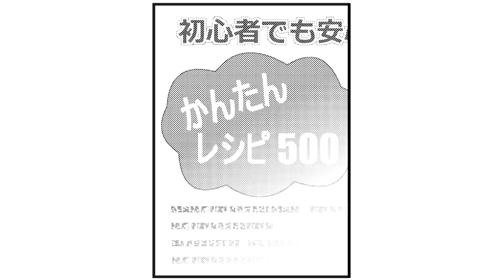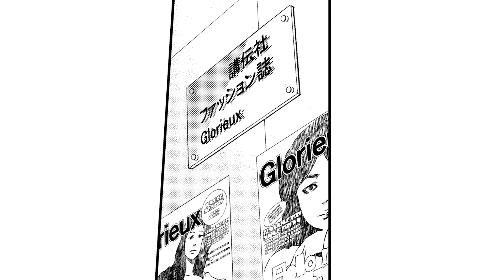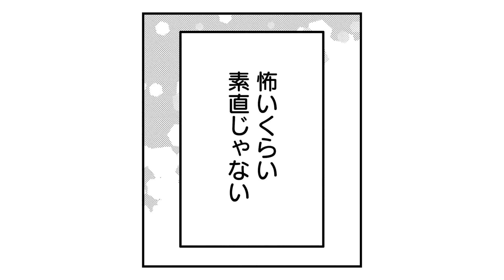【イッキ読み！】1〜3話＋オススメ回‼️『僕の奥さんはちょっと怖い』【公式】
▼このお話の続きが読める‼
漫画アプリ「コミックDAYS」はコチラ！📱

【『僕の奥さんはちょっと怖い』再生リスト】

▼『僕の奥さんはちょっと怖い』栗田 あぐりさんのX(旧Twitter)はこちら！

▼「モーニング」は毎週木曜日！
「モーニングtwo」は毎週木曜更新！